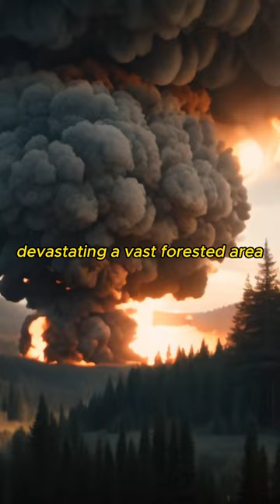Tunguska Explosion ! (1908)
Hello, everyone! Today, we're going to discuss one of the most astonishing natural events in history, the Tunguska Explosion. This explosion occurred near the Tunguska River in Siberia, Russia, in 1908, ranking among the largest recorded explosions in history.

🌍 What is the Tunguska Explosion?
The explosion, which happened on June 30, 1908, had the force of approximately 1,000 Hiroshima atomic bombs and led to the obliteration of a vast forested area. However, the exact cause of the event still remains undetermined. It is generally believed to have resulted from the entry or impact of a celestial body into the Earth's atmosphere. The prevailing theory suggests it was the explosion of a meteoroid or comet fragment in the atmosphere.

⚡ Effects of the Explosion
The explosion generated a powerful shockwave, affecting a wide area. Due to the remoteness of the region and communication limitations of that era, detailed information about the event took a long time to emerge.

Don’t miss out on staying updated with new videos!

Your comments and feedback are highly appreciated. See you soon!